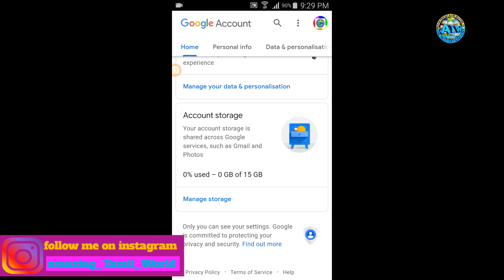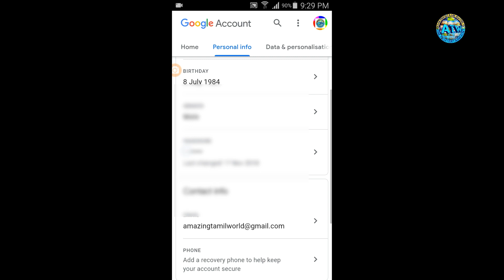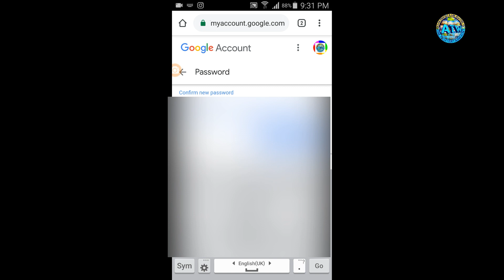How to Change Your Gmail Password on Android|ஜிமெயிலில் password மாற்றுவது எப்படி?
how to change your gmail password.step by step tutorial.உங்கள் ஜிமெயில் கணக்கில் password மாற்றுவது எப்படி?